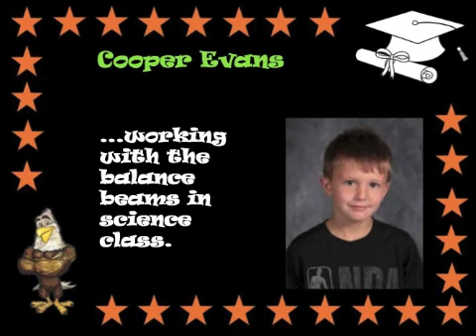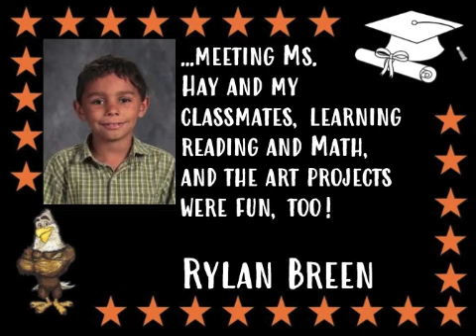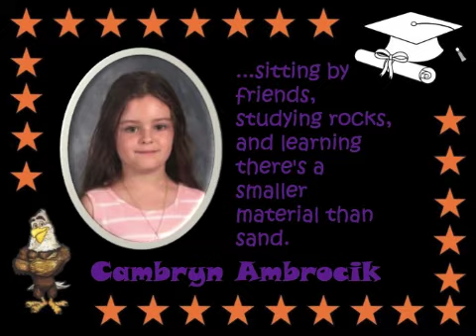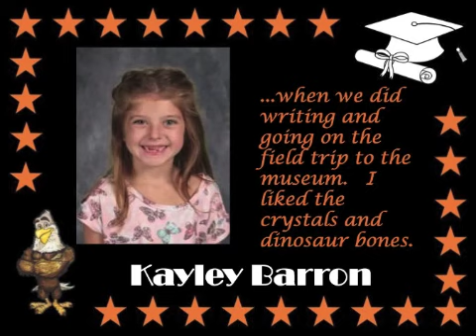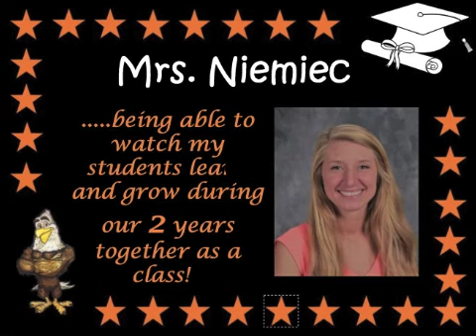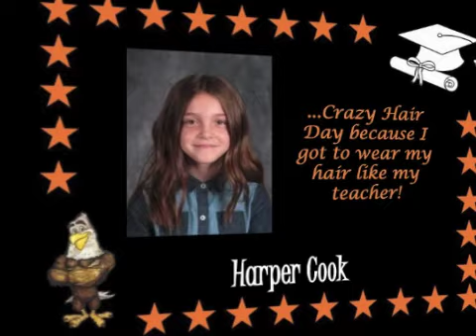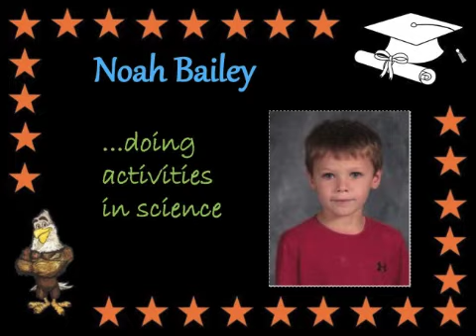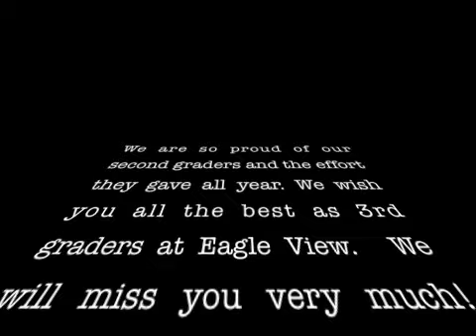Second Grade Farewell Video 2020